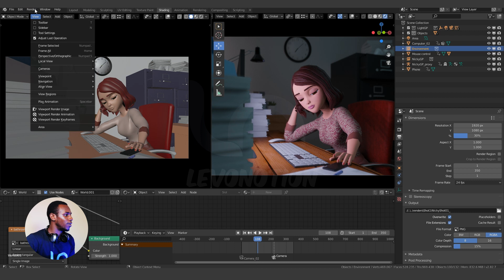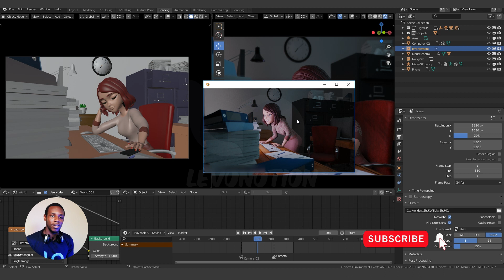How To Playblast Animation In Blender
This video will show you how you can Playblast your animation also known as Viewport render Animation in Blender 2.8, works in blender 2.9, 3.0 series

How To Playblast Animation In Blender 2.82